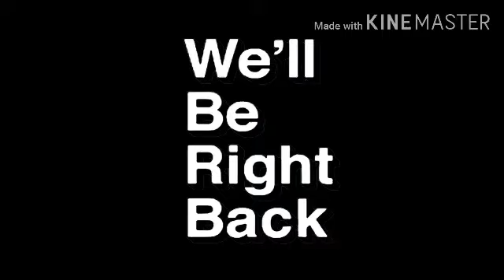MEMES POPULAR VIDEO CLIPS ( NO COPYRIGHT free to use for vlog)